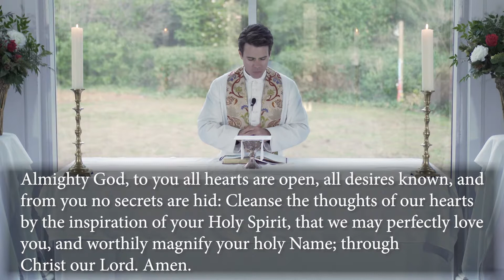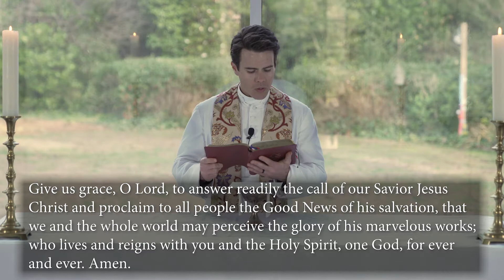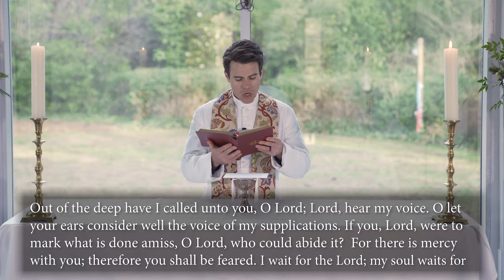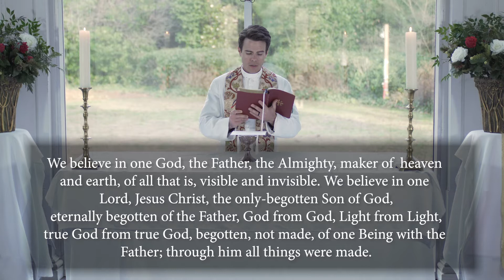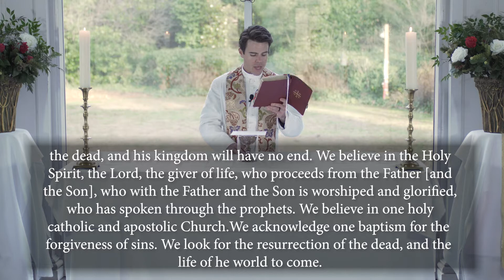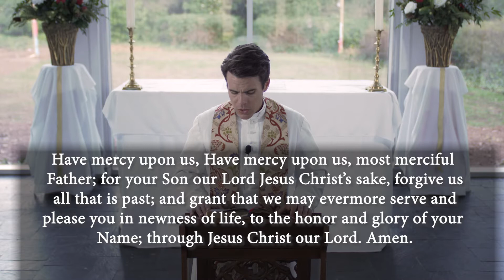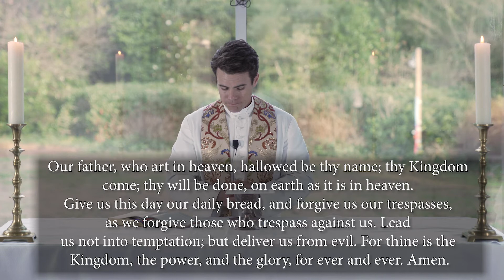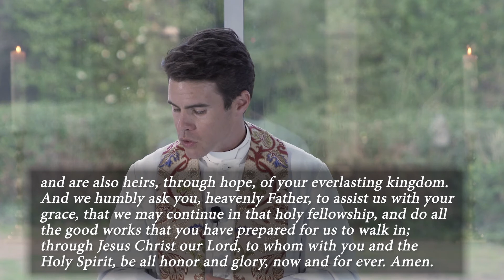1/24/21 | Third Sunday of Epiphany